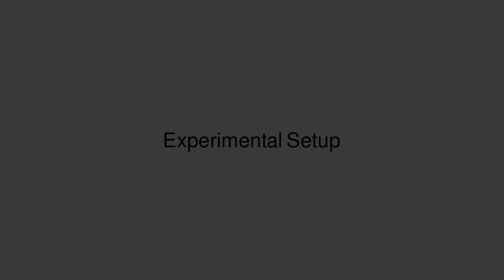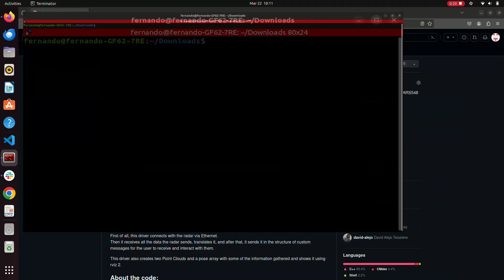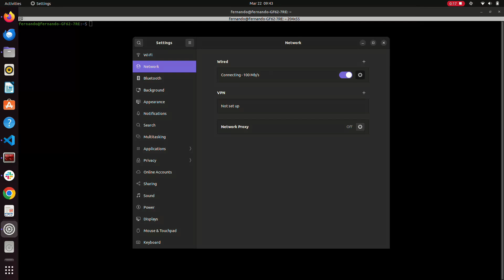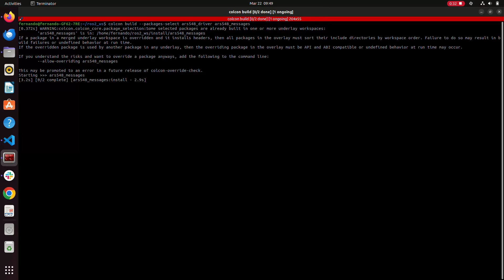Driver installation tutorial for the radar ARS 548